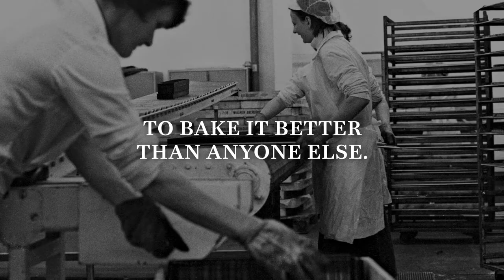Denholm BrandBox Talent Attraction featuring Walker's Shortbread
Walker's Shortbread

It was over a hundred years ago that the Walker family started baking shortbread in the Speyside village of Aberlour where they remain to this day.

Joseph Walker founded the company when he opened his village bakery in 1898; now it is his grandchildren and great grandchildren that continue the tradition of fine baking that he started. In fact, the founder’s personal guarantee is still marked on every pack to confirm that Walker’s products are made with only the finest ingredients obtainable. Though the Walker family have added many new products to their range during the last century, each and every one holds to those original values of quality and natural goodness.

WELCOME TO DENHOLM
We find the talent you can’t find yourself. Our talent attraction tool, BrandBox, sits at the heart of our successful hiring strategy.

DENHOLM BRANDBOX
Recruiting all-time great talent is essential to gaining a competitive advantage. BrandBox is Denholm’s talent acquisition profile that gets twice the engagement of standard recruitment advertising and brings your employer brand to life.

But you don’t have to take our word for it… you can take a look for yourself at our BrandBox clients

Show them your best side - with Denholm BrandBox.

TALK TO DENHOLM
We're not just another recruitment agency. We’re problem-solvers. So whether you’re searching for career advice, looking to expand your team, or you’re interested in joining us - we would love to hear from you.